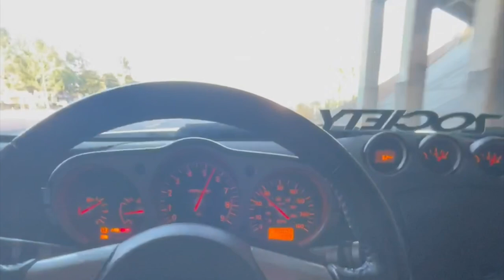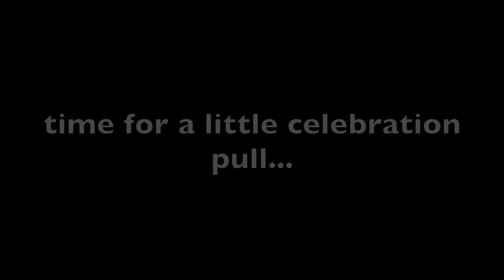FINALLY PAINTING & INSTALLING THIS ON MY 350z! | ONE OF MY BIGGEST ACHIEVEMENTS EVER!